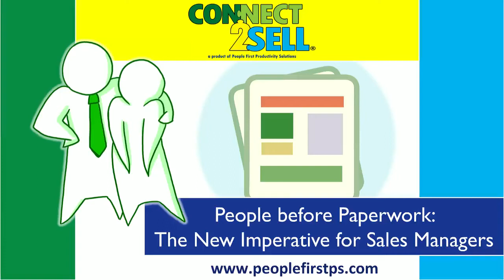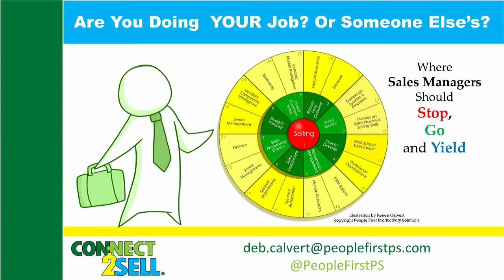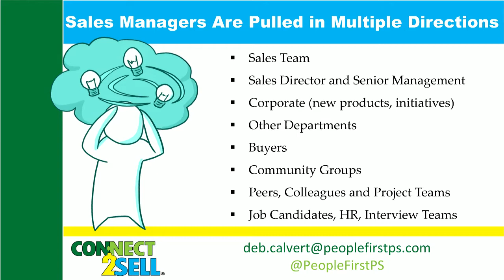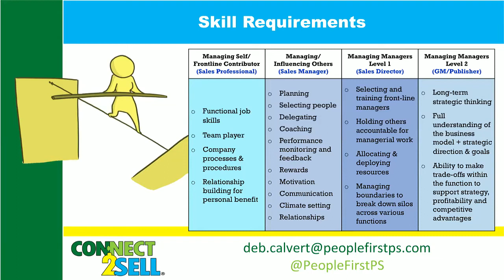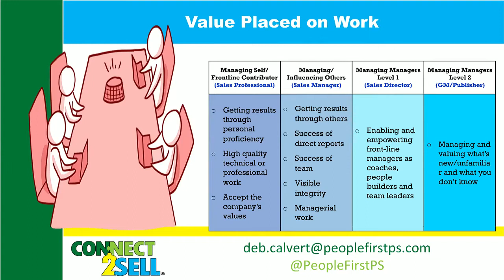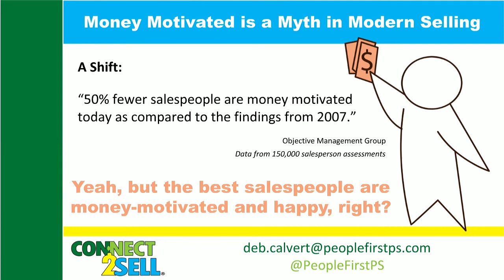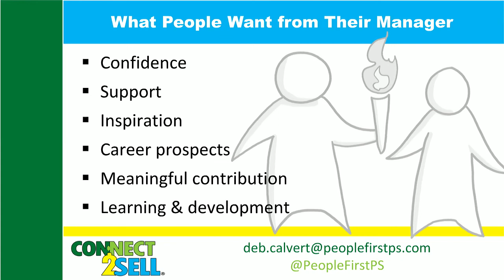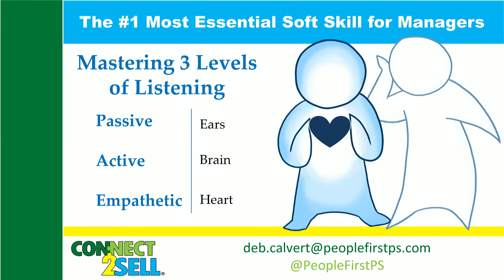People before Paperwork: The New Imperative for Sales Managers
Buyer research tells us precisely what buyers want. Employee engagement studies clearly indicate what employees are looking for. The evidence is indisputable... But Sales Managers are mired in reports and forecasts and updates that force them to do just the opposite of what buyers and sales pros need from them. Watch now to get the business case for putting people before paperwork on the job.